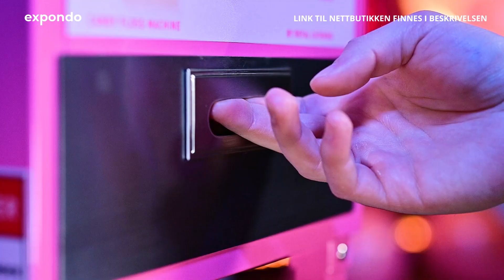Sukkerspinnmaskin med vogn Royal Catering RCZC-1200XL | Produktpresentasjon 10010133